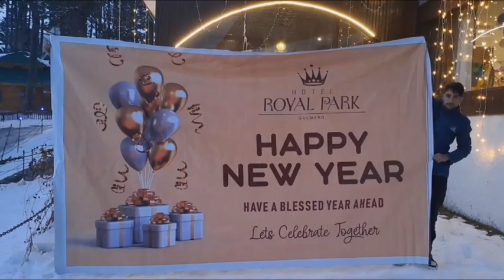Happy New Year 2023 دنیا بھر میں نئے سال کا جشن New Year in Japan America Australia Canada Argentina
happynewyear2023 New Year Celebrated all over the World. بھارت کے ساتھ ساتھ دنیا بھر کے لوگوں نے نئی امیدوں، نئے خوابوں اور نئی آرزوؤں کے ساتھ نئے سال کا جشن منایا۔ دارالحکومت دہلی میں بھی لوگوں نے بڑے پیمانے پر جشن منایا۔ آسٹریلیا کے شہر سڈنی میں شاندار آتش بازی دیکھی گئی۔ لوگوں نے نئے سال کو خوش آمدید کہا۔ آسٹریلیا کو 'لینڈ ڈاؤن انڈر' کے نام سے جانا جاتا ہے۔ یہاں بھی نئے سال کا استقبال آتش بازی سے کیا گیا۔ تماشائیوں کا ہجوم سڈنی ہاربر کے گرد جمع ہو گیا۔ سڈنی اوپیرا ہاؤس اور ہاربر برج پر آتش بازی نے آسمان کو جگمگا دیا۔ سڈنی ہاربر برج پر نئے سال کی شام آتش بازی دکھائی دی۔ مزے کی بات یہ ہے کہ بچوں کے جوش و خروش کے لیے 'فیملی آتش بازی' کی گئی۔ سڈنی کے اوپیرا ہاؤس میں تقریبات کا آغاز آدھی رات سے تین گھنٹے پہلے ہوا۔
نیوزی لینڈ میں نئے سال کی تقریبات کا آغاز ہو گیا ہے۔ آکلینڈ کے اسکائی ٹاور پر آتش بازی دیکھی گئی۔ آکلینڈ میں اسکائی ٹاور کے نیچے لوگ جمع ہیں، جہاں 2023 کے استقبال کے لیے آتش بازی کی جا رہی ہے۔ یہ کارکردگی آدھی رات سے 10 سیکنڈ پہلے شروع ہوتی ہے۔ یہ روایت کئی سالوں سے چلی آ رہی ہے۔ قبل ازیں نیوزی لینڈ میں بھی نئے سال کی تقریبات کا آغاز ہوا۔ وہیں بھارت میں نئے سال کا آغاز معاشی مندی کے سبب کہیں کہیں کچھ کچھ پھیکا رہا، دوسری جانب جاپان، نیوزی لینڈ اور آسٹریلیا میں پرانی کڑوی یادوں کو بھلاتے ہوئے نئی امنگوں کے ساتھ جشن منایا۔ کئی ممالک کے مقابلہ بھارت میں جشن منانے میں تاخیر اس وجہ سے ہوئی کہ بھارت کے علاوہ کئی ممالک ایسے ہیں جہاں دن پہلے شروع ہونے سے وہاں نئے سال کا پہلے آغاز ہوتا ہے۔
واضح رہے کہ بحرالکاہل کے جزیروں کے ممالک ساموا، ٹونگا، کریباتی ان ممالک میں شامل ہیں جہاں دنیا میں پہلے نئے سال کا استقبال کیا جاتا ہے۔ ان ممالک کے بعد دوسرا نمبر نیوزی لینڈ کا ہے جہاں تقریباً ایک گھنٹے بعد نئے سال کا استقبال کیا جاتا ہے۔ ہفتہ کو یہاں کے لوگوں نے بڑے جوش و خروش کے ساتھ نئے سال کا استقبال کیا۔ پٹاخے پھوڑ کر جشن بھی منایا گیا۔
نیوزی لینڈ کا آکلینڈ ایک بڑا شہر ہے جو دنیا کے سب سے مشرقی حصے میں واقع ہے۔ یہاں گزشتہ سال 2022 میں بھی نیا سال کورونا کے وقت منایا گیا تھا۔ دنیا کے سب سے مشرقی حصے میں موجود ہونے کی وجہ سے، نئے سال کا جشن سب سے پہلے آکلینڈ میں منایا گیا ہے، جس کا مطلب ہے کہ اس نے ہندوستان سے تقریباً 7.30 گھنٹے پہلے نئے سال کا جشن منایا ہے۔ بھارت میں ابھی شام کے ساڑھے چار بجے ہیں، تب ہی آکلینڈ میں نئے سال کا جشن منانا شروع ہو گیا۔ نیوزی لینڈ میں اسکائی ٹاور شہر کی سب سے مشہور عمارتوں میں سے ایک ہے۔ یہ ٹاور 25 سال پرانا ہے۔ اس کی اونچائی 328 میٹر ہے۔ نئے سال 2023 کے جشن کے دوران شاندار آتش بازی کی گئی، رات گئے آتش بازی کے باعث پورا آسمان روشن ہونے لگا جسے میلوں دور سے دیکھا جا سکتا ہے۔